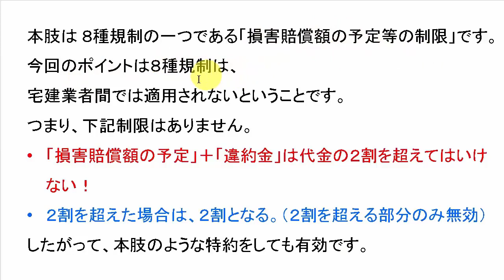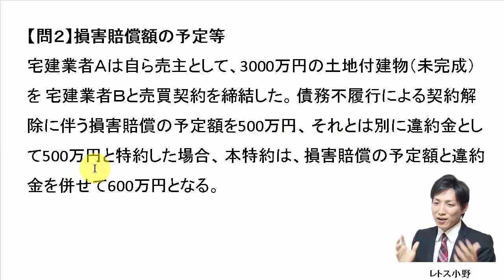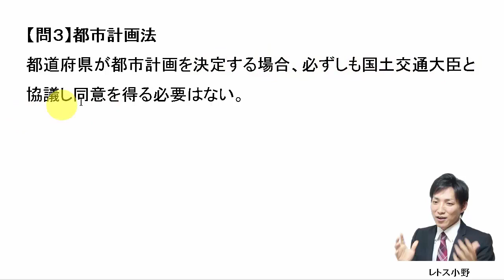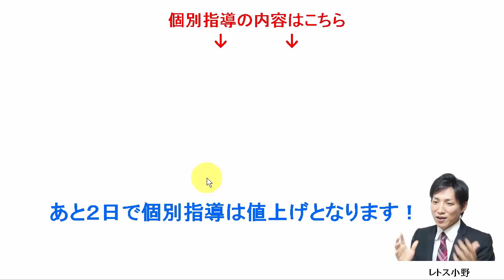【宅建過去問】1月29日の３問【レトス小野】宅建過去問解説